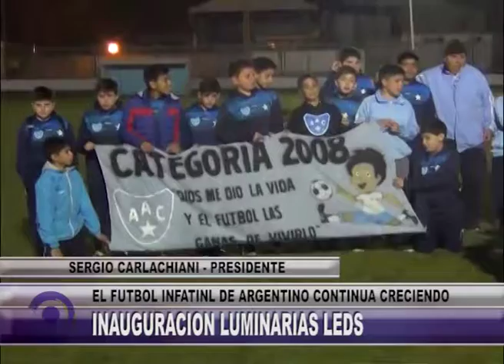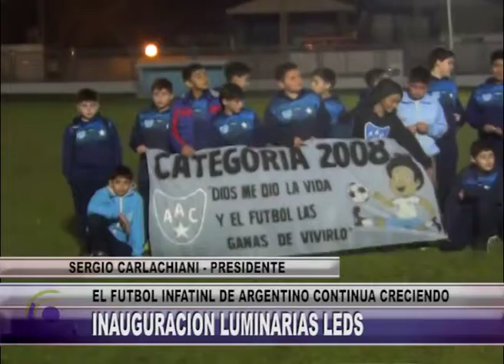NOTA SERGIO CARLACHIANI PRESIDENTE INAUGURACION LUMINARIAS LEDS